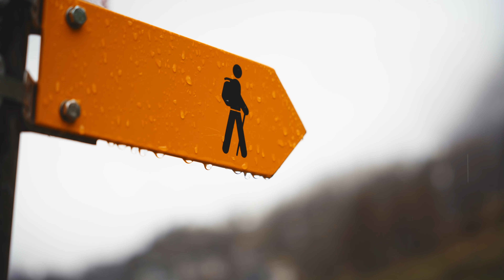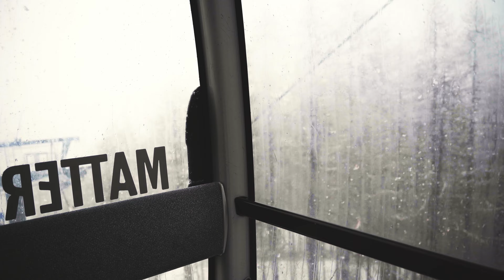Top Places to visite in Switzerland l Zermatt, Luzern, Interlaken & Lausanne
Here is a new video from my last trip to Switzerland. We left for a week and only traveled by train with the Swiss Travel Pass. This allowed us to discover a wide variety of landscapes!

We started our journey in Zermatt, where we stayed for 3 days, then we took Glacier Express, the slowest train in Europe, which I highly recommend! We then went to Luzern where we stayed for 2 days. Then, we went to Interlaken for 3 days, and that was my big favorite! Finally, we finished our trip in Lausanne, where we boarded our train back to France.

During this video, I used my Sony A7C, as well as two Sigma lenses: 28-70mm F/2.8 and the 105mm F/2.8.

This video would not have been possible without the music. Many thanks to Scott Buckley and Hugo Barriol for their compositions :

- Within Our Nature - Scott Buckley
- Hugo Barriol - Need More Time

And you, have you ever been to Switzerland? What did you like the most?

I hope I have been able to make you discover this magnificent country, and that I have made you want to go there too...

See you very soon, thank you for following me and encouraging me in my work!